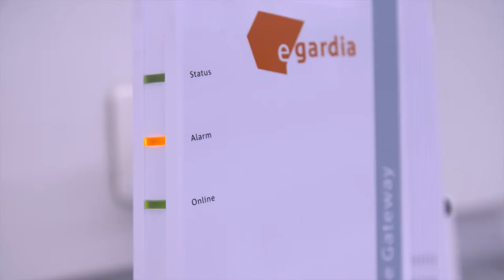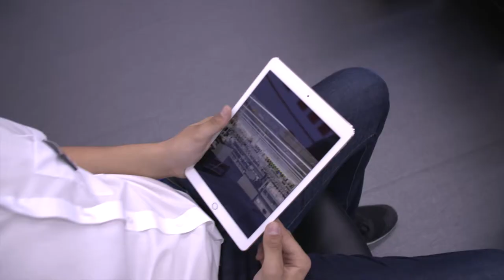Bauen und Wohnen - Elektroniktipp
Mediamarkt präsentiert das Thema Haussicherheit.
Wie Sie ganz einfach und bequem von überall Ihr Haus steuern und überwachen können.